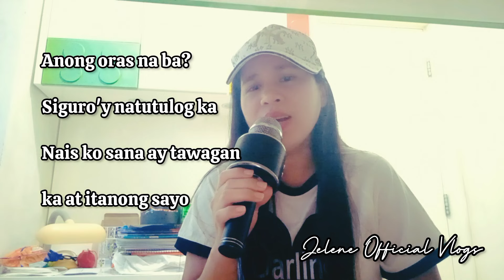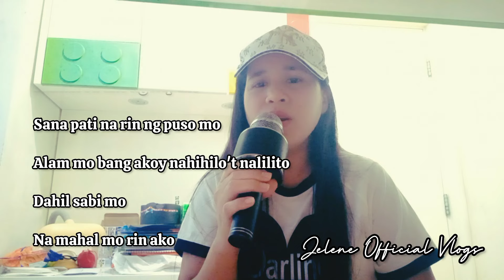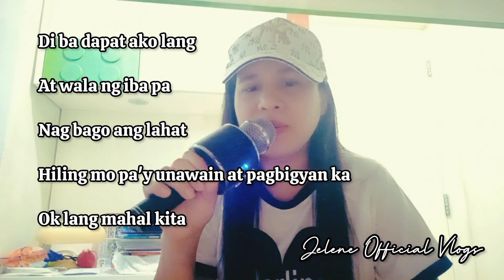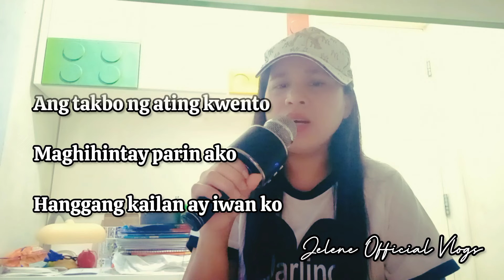MISS KITA By: J Brothers / Cover: Jelene Official Vlogs